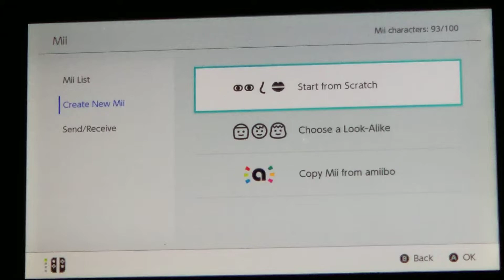Nintendo CPU Wii/Switch Mii Character: Susana Mii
Let's Create Mii Characters with CPU Wii/Switch Susana Mii.